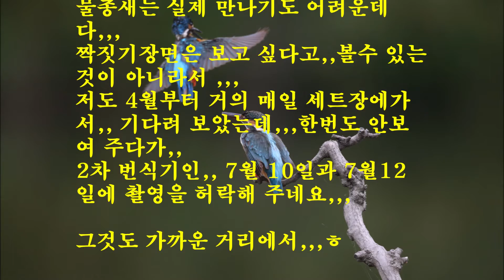0712 사제리 물총새 2차 짝짓기